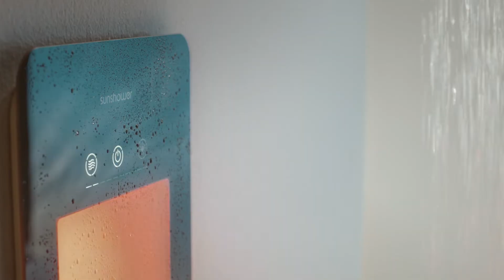Sunshower Round One/Plus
De nieuwe productlijn heeft een mooi afgerond, zwevend design: Sunshower One met infrarood functie, Sunshower Plus met infrarood én slim gedoseerd UV-licht. Sunshower Round  past altijd en overal. Als inbouw, als opbouw op de vlakke wand of in de hoek. Eenvoud en installatiegemak zonder ventilatiekanalen.